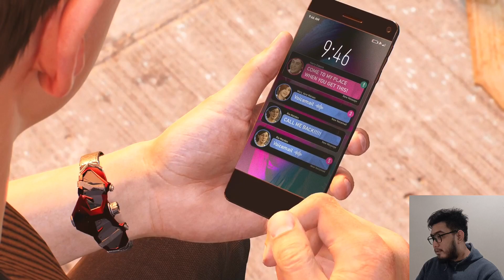Kinontrol na ni Venom si Spider-Man, Horror Game ba 'to?! | Marvel's Spider-Man 2 | Part 24